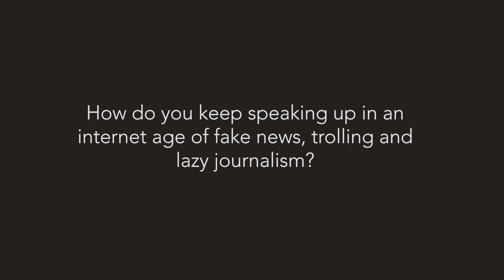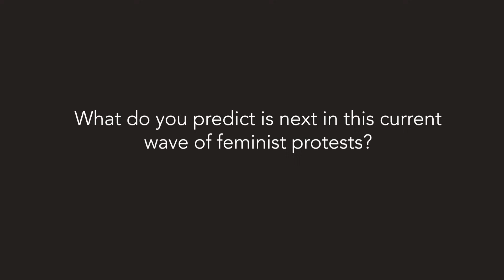Margaret Atwood: ‘The Handmaid’s Tale is being read very differently now’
We spoke to Margaret Atwood about the world in which she wrote her dystopian classsic The Handmaid's Tale (the year was 1984, she was in West Berlin); what's next for feminism (more still needs to change) and the greatest threat to the environment (there are many, but one stands out).

SIGN UP to our newsletter to be the first to hear about new releases, giveaways and more